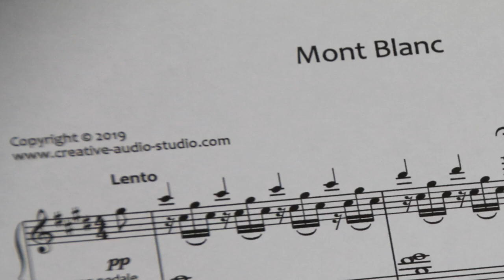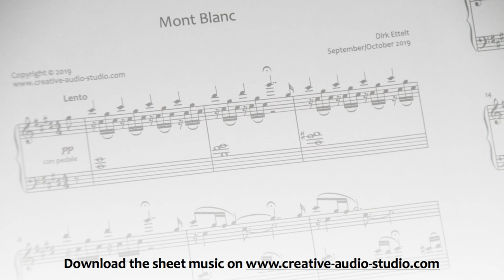Mont Blanc - Original composition for solo piano by Dirk Ettelt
"Mont Blanc" is my latest composition for solo piano, inspired by the amazing view of Europe's highest mountain. I wrote it in september / october 2019. Enjoy listening!

In case you are interested in more of my music, please visit my

I made the recording on a YAMAHA C6X grand piano, using 2x Neumann KM 184 and a Neumann TLM 103 microphone in combination with the Audient ASP880 amplifier.